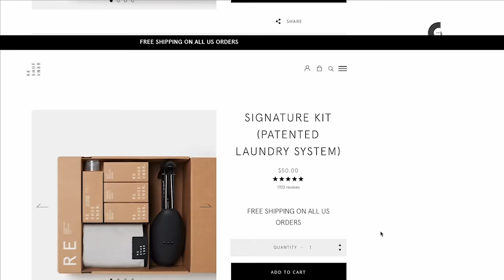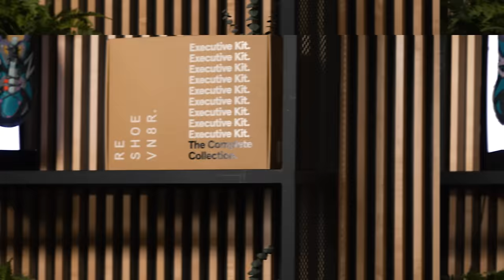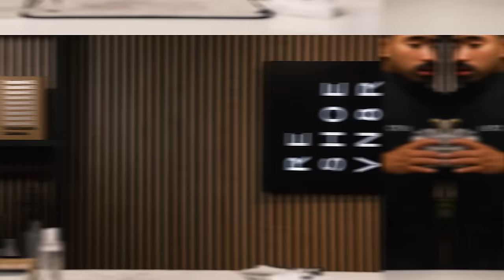How To Clean Suede & Mesh Shoes | New Balance 2002R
This might not be Vick, but he did a number on these New Balance 2002R sneakers! In today's Shoe Care Academy video Yared will walk you through a step by step tutorial on how to clean suede and mesh sneakers. These are known as the Protection Pack to most, but the real name is the Redefined future... Did you know that?!

To clean these up we used the RESHOEVN8R Signature Cleaning Kit and paired it with some of our other favorite products. Looking at these sneakers we thought for sure they would need the washing machine due to the mesh material and the amount of dirt stuck in there, but to our surprise these cleaned up great with just the pretreatment.

The pretreatment consisted of three different sneaker cleaning brushes and an all natural Cleaning Solution. The Stiff Bristle Brush was used to break down all of the grime on the outsole before moving onto the beat uppers. Once the sole was clean it was time to use the Medium Bristle Brush on the midsole. Finally it was time to use the Soft Brush to create all the bubbles and flush out those tricky upper materials. Once the sneaker was clean all that was left to do was let it air dry on our drying rack.

Once the sneaker was dry it was time to reset that nap on the suede material. We used the Suede Brush and applied very minimal pressure to bring the suede back to a buttery texture. Once that was done we used the suede Eraser to remove the trapped in stains that didn't come out from the pretreatment.

Overall these cleaned up great! Fun fact... These were worn by our Global Sales Manager for over a year before we took on this cleaning!

Give Yared some love for his first ever cleaning video by dropping a comment!